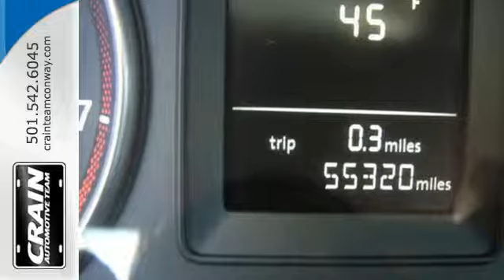Used 2010 Volkswagen Jetta Sedan Conway AR Little Rock, AR 6GT7440A - SOLD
Year: 2010
Make: Volkswagen
Model: Jetta Sedan
Trim: SEL
Engine: 2.5L DOHC SMPI I5 Engine
Transmission: Automatic
Color: Salsa Red
Interior: Titan Black
Mileage: 55319
Stock #: 6GT7440A
VIN: 3VWRX7AJXAM058891
Crain Buick Conway is excited to offer this 2010 Volkswagen Jetta Sedan. The Volkswagen Jetta Sedan SE has been lightly driven and there is little to no wear and tear on this vehicle. The care taken on this gently used vehicle is reflective of the 55,319 miles put on this Volkswagen. A truly breathtaking example of pure vehicle design achievement...this is the vehicle of your dreams! This vehicle won't last long, take it home today. More information about the 2010 Volkswagen Jetta Sedan: The 2010 Volkswagen Jetta comes well-equipped and value-priced for those who want a small but roomy sedan or wagon. The Jetta line is also a safety standout, as one of only a few compact sedans and wagons at any price to offer available side-thorax air bags for rear-seat occupants. With the available SportWagen body style, the Jetta is an efficient alternative to sport-utility vehicles, and the TDI diesel offers the efficiency of a hybrid with the torque people expect from a small diesel. Interesting features of this model are Low entry price, excellent safety performance, and SportWagen's cargo space, TDI's impressive fuel efficiency. Every new and pre-owned vehicle is backed by the Crain Commitment, including our 100% low price guarantee, a 100 hour love it or leave it exchange policy, and a 100 year 100,000 mile warranty. The Crain Team's Got 'Em!

Address:
1003 North Museum Road